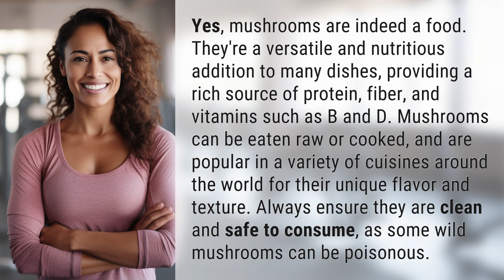Is a mushroom a food?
Mushrooms: Nature's Delicious Superfood 👉 Mushroom Magic 👉 Discover why mushrooms are a versatile and nutritious addition to your diet, providing protein, fiber, and essential vitamins. Learn how to safely enjoy the unique flavor and texture of mushrooms in various cuisines around the world.

Laura S. Harris (2024, April 9.) Is a mushroom a food?
    🌐 AskAbout.video